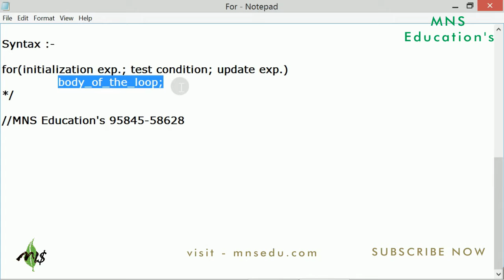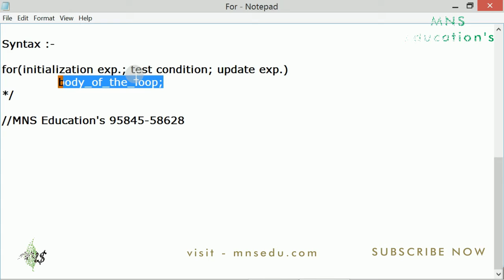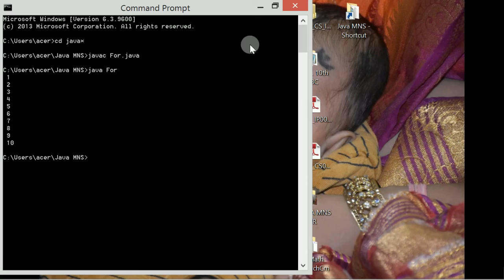08#Java#ForLoop#Syntax#Example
MNS Education's :- other videos related to programming languages are -

Switch case in java

Open & Close Data File

Data Flie Access modes Python

Types of Data Files Python

Reading & Writing on Data Files Python

Classes & Objects in Java

Add 2 numbers using java

Comments in Java

Getting started Java

Java-Increment Decrement operator

Java Pattern print

Difference Between while & For loop Python

Python type conversion type casting

Avoid 5 mistake when coding

Java Nested if statement